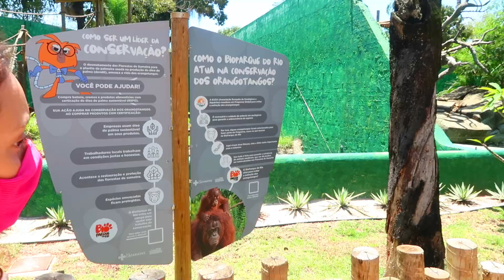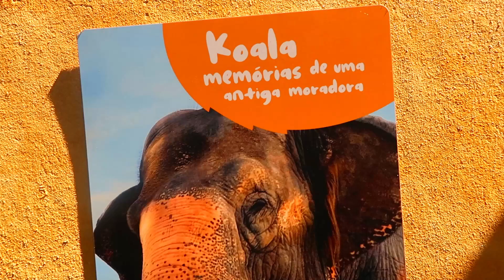BIOPARQUE DO RIO - Viagem com crianças pós quarentena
Neste vídeo mostramos os prós e contras de visitar o BIOPARQUE do Rio com crianças nessa pós quarentena.
Depois de dois anos sem sair de casa, agora com a vacinação em dia, podemos visitar os locais que estávamos doidos para conhecer. O BIOPARQUE estava encabeçando a nossa lista de passeios e conseguimos, enfim, conhecer esse projeto maravilhoso. Muitos animais, um ótimo ambiente para crianças, mas com algumas ressalvas em relação à conservação da propriedade.